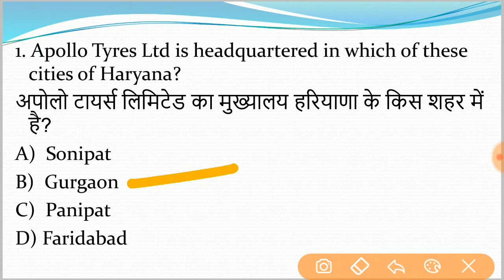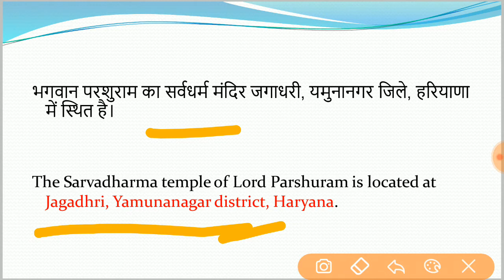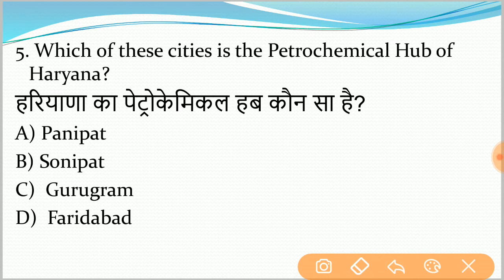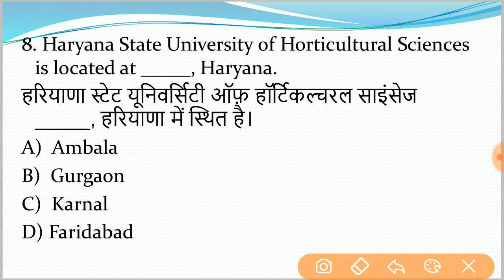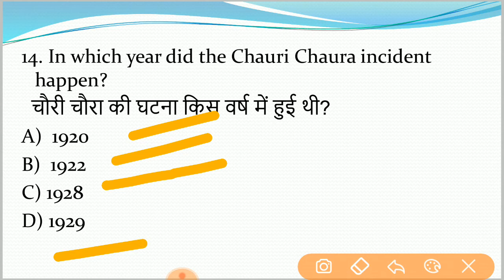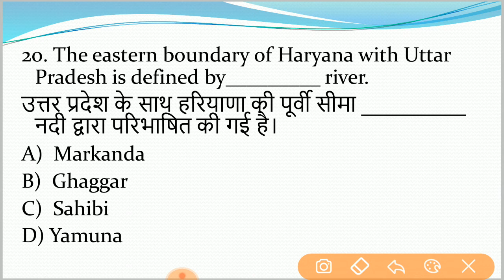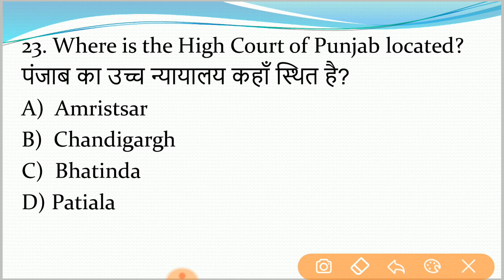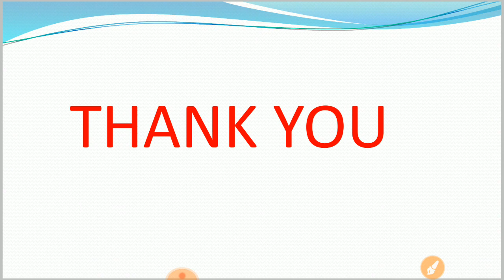Most important Haryana General Knowledge Questions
national general Knowledge for Haryana Exams